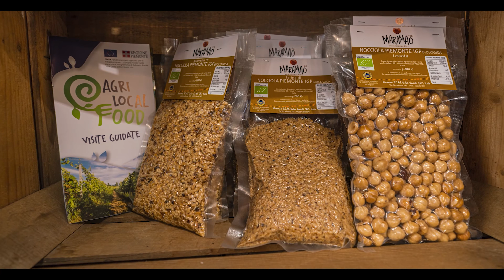Maramao | AgriLocal Food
Il progetto AgriLocalFood è stato realizzato grazie al contributo della Regione Piemonte (PSR Regione Piemonte 2014/2020 Operazione 16.4.1 - Cooperazione orizzontale e verticale per creazione, sviluppo e promozione di filiere corte e mercati locali), ed ha lo scopo di valorizzare le filiere di riferimento locali, i territori di produzione e la tipicità dei relativi prodotti.